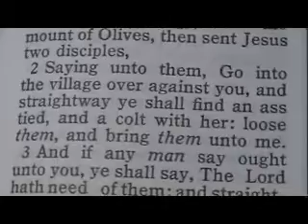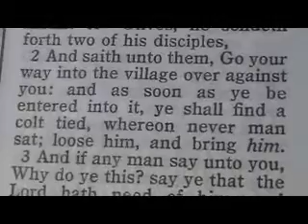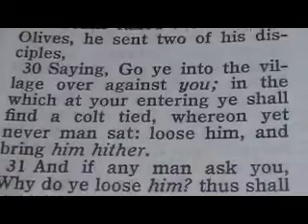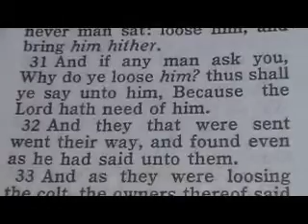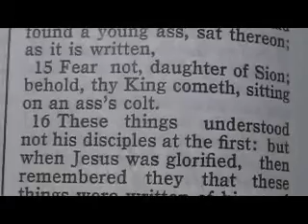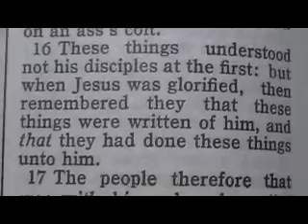935 Matt 21 Mark 11 Luke 19 John 12 Chronological Bible (Loose Him)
1 And when they drew nigh unto Jerusalem, and were come to Bethphage, unto the mount of Olives, then sent Jesus two disciples,
2 Saying unto them, Go into the village over against you, and straightway ye shall find an ass tied, and a colt with her: loose them, and bring them unto me.
3 And if any man say ought unto you, ye shall say, The Lord hath need of them; and straightway he will send them.
4 All this was done, that it might be fulfilled which was spoken by the prophet, saying,
5 Tell ye the daughter of Sion, Behold, thy King cometh unto thee, meek, and sitting upon an ass, and a colt the foal of an ass.
6 And the disciples went, and did as Jesus commanded them,
7 And brought the ass, and the colt, and put on them their clothes, and they set him thereon.
8 And a very great multitude spread their garments in the way; others cut down branches from the trees, and strawed them in the way.
9 And the multitudes that went before, and that followed, cried, saying, Hosanna to the Son of David: Blessed is he that cometh in the name of the Lord; Hosanna in the highest.
10 And when he was come into Jerusalem, all the city was moved, saying, Who is this?
11 And the multitude said, This is Jesus the prophet of Nazareth of Galilee.

1 And when they came nigh to Jerusalem, unto Bethphage and Bethany, at the mount of Olives, he sendeth forth two of his disciples,
2 And saith unto them, Go your way into the village over against you: and as soon as ye be entered into it, ye shall find a colt tied, whereon never man sat; loose him, and bring him.
3 And if any man say unto you, Why do ye this? say ye that the Lord hath need of him; and straightway he will send him hither.
4 And they went their way, and found the colt tied by the door without in a place where two ways met; and they loose him.
5 And certain of them that stood there said unto them, What do ye, loosing the colt?
6 And they said unto them even as Jesus had commanded: and they let them go.
7 And they brought the colt to Jesus, and cast their garments on him; and he sat upon him.
8 And many spread their garments in the way: and others cut down branches off the trees, and strawed them in the way.
9 And they that went before, and they that followed, cried, saying, Hosanna; Blessed is he that cometh in the name of the Lord:
10 Blessed be the kingdom of our father David, that cometh in the name of the Lord: Hosanna in the highest.
11 And Jesus entered into Jerusalem, and into the temple: and when he had looked round about upon all things, and now the eventide was come, he went out unto Bethany with the twelve.

29 And it came to pass, when he was come nigh to Bethphage and Bethany, at the mount called the mount of Olives, he sent two of his disciples,
30 Saying, Go ye into the village over against you; in the which at your entering ye shall find a colt tied, whereon yet never man sat: loose him, and bring him hither.
31 And if any man ask you, Why do ye loose him? thus shall ye say unto him, Because the Lord hath need of him.
32 And they that were sent went their way, and found even as he had said unto them.
33 And as they were loosing the colt, the owners thereof said unto them, Why loose ye the colt?
34 And they said, The Lord hath need of him.
35 And they brought him to Jesus: and they cast their garments upon the colt, and they set Jesus thereon.
36 And as he went, they spread their clothes in the way.
37 And when he was come nigh, even now at the descent of the mount of Olives, the whole multitude of the disciples began to rejoice and praise God with a loud voice for all the mighty works that they had seen;
38 Saying, Blessed be the King that cometh in the name of the Lord: peace in heaven, and glory in the highest.
39 And some of the Pharisees from among the multitude said unto him, Master, rebuke thy disciples.
40 And he answered and said unto them, I tell you that, if these should hold their peace, the stones would immediately cry out.
41 ¶And when he was come near, he beheld the city, and wept over it,
42 Saying, If thou hadst known, even thou, at least in this thy day, the things which belong unto thy peace! but now they are hid from thine eyes.
43 For the days shall come upon thee, that thine enemies shall cast a trench about thee, and compass thee round, and keep thee in on every side,
44 And shall lay thee even with the ground, and thy children within thee; and they shall not leave in thee one stone upon another; because thou knewest not the time of thy visitation.